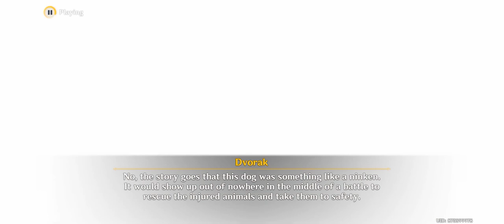Event Quest | Araraki Tour De Rock n Roll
[ Genshin Impact ] Event Quest |  Iridescent Arataki Rockin  |  Araraki Tour De Rock n Roll - Part 1 #121

Event Quest! Lumine and Paimon get invited by Araraki to attend their music concert in watatsumi island..